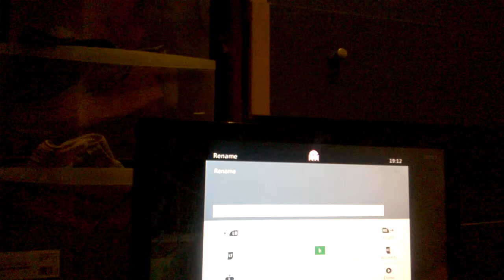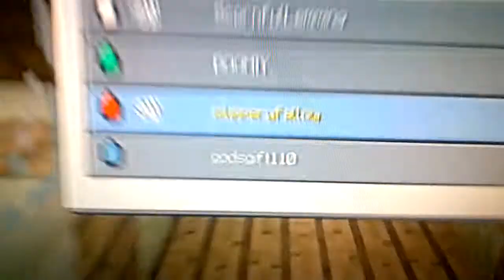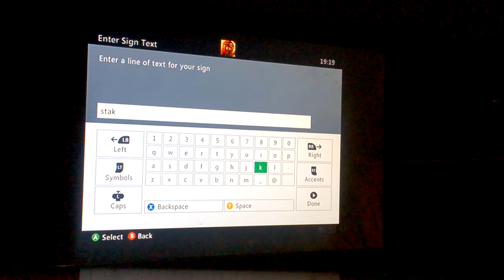EP2 about lewis in stampy's world